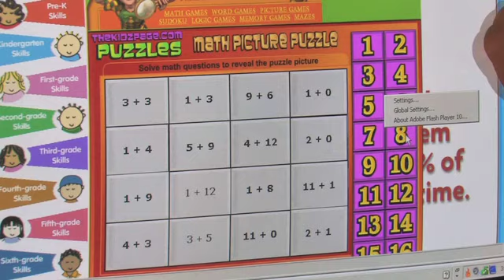PCs for People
PCs for People is a 501(C)(3) non-profit corporation with offices in St. Paul and Mankato, MN. PCs for People takes donated computers and rebuilds, refurbishes and redistributes them to people with limited access to technology. PCs for People provides educational experience, work training, internships, as well as volunteer opportunities. This allows people to give something back to the community and increase their knowledge of computers in doing so.

Since PCs for People started in 1999, thousands of computers have been donated to those in need. Through our program people who have never before owned a computer gain the knowledge and opportunities that come from having access to technology